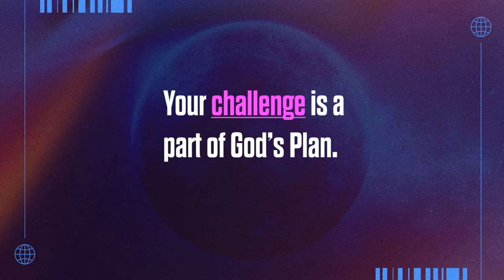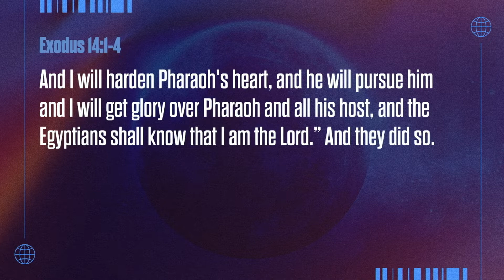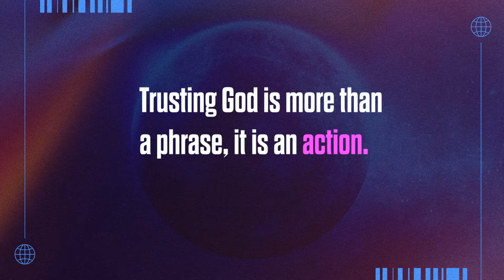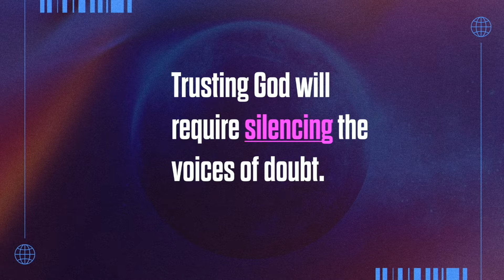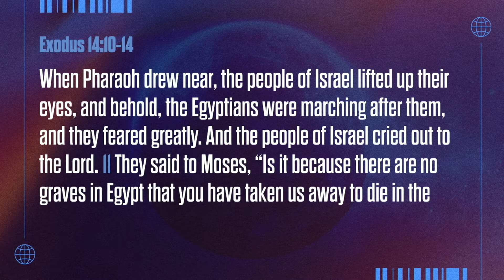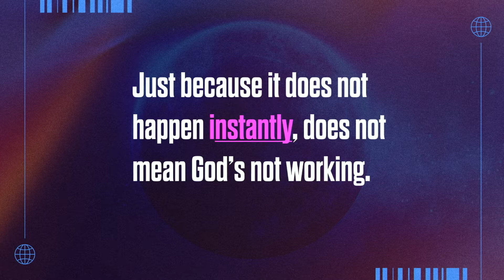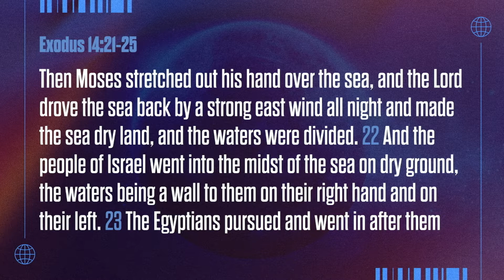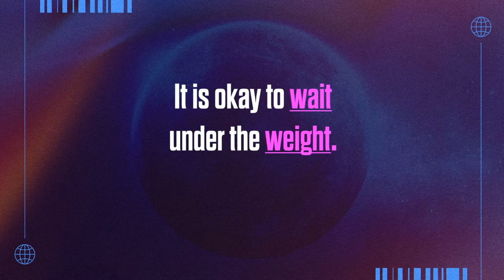Big God, Big Stories: Week 2